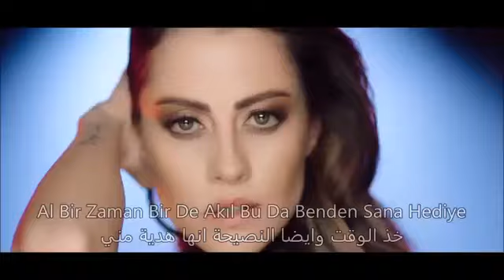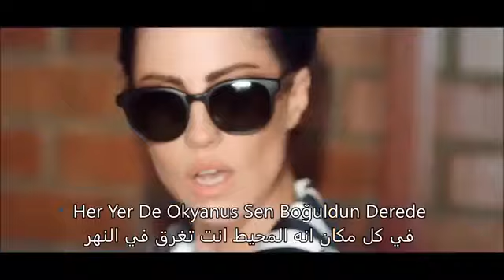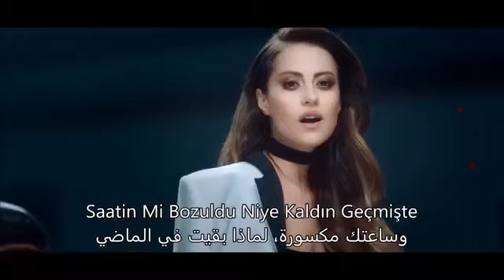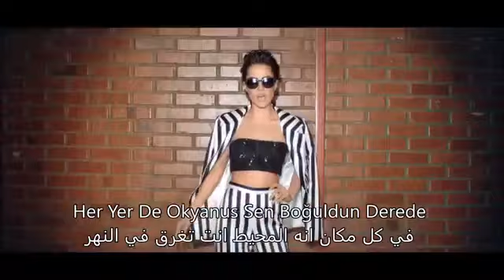أغنية من اجمل الاغاني التركية الجديدة مترجمة Derya Uluğ - Okyanus -şarkı sözü